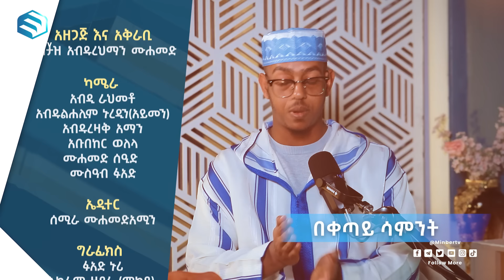አንድ ሐዲስ ሕይወቴን ቀየረው | ከቁርኣን ጋር | مع القرآن | መዓል ቁርአን | Life with Quran